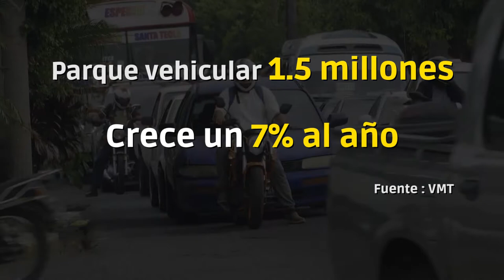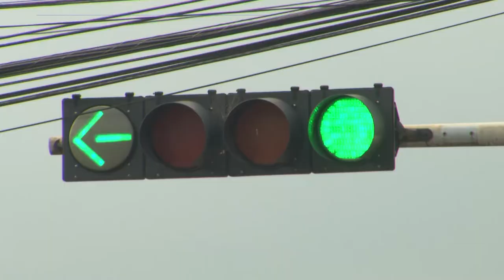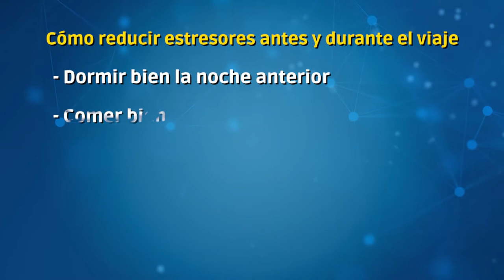Incremento del tráfico vehicular en los últimos meses